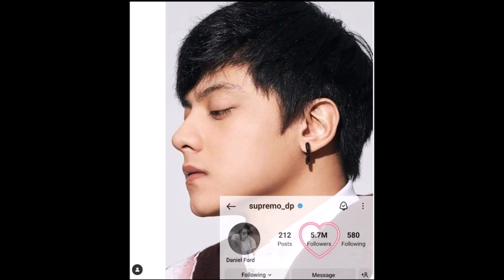DANIEL PADILLA NAGSALITA SA MGA NANGBABASH SA KANIYA PAHAYAG SA FANS PARA SA KATHNIEL ALAMIN